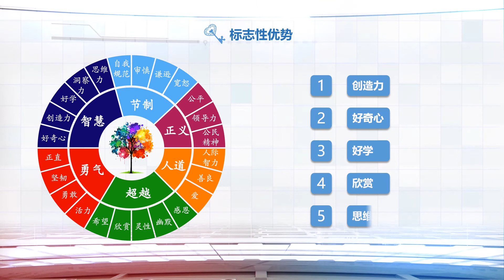3.4 标志性优势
第三章